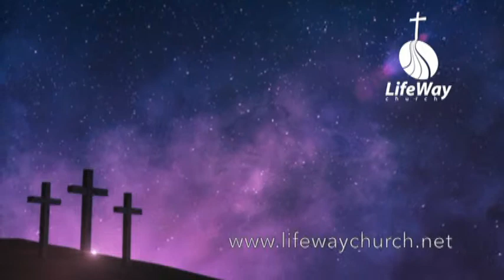Earthquake of Hope | 4/5/2015 | Easter Service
Easter service 2015 at LifeWay Church of Derry, NH.